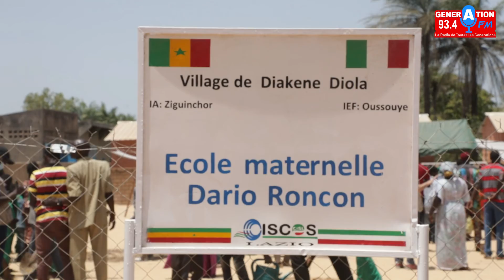DIAKENE DIOLA: PROTECTION DE L'ENFANCE, ISCOS A JOUE GRANDEMENT SA PARTITION POUR DANS CE VILLAGE